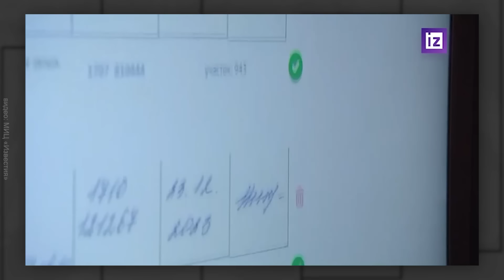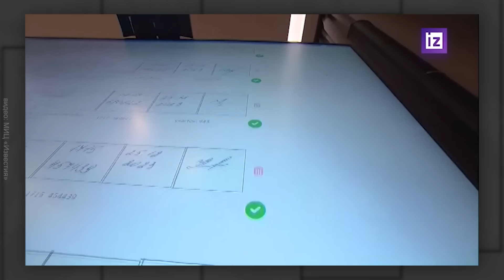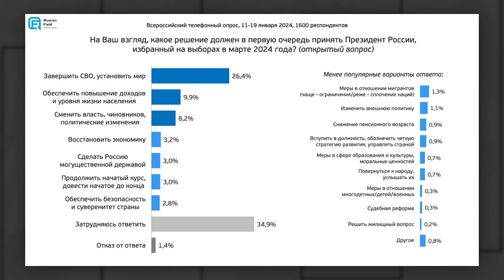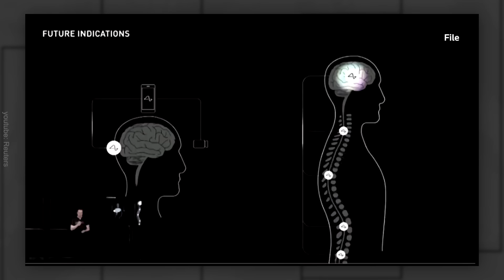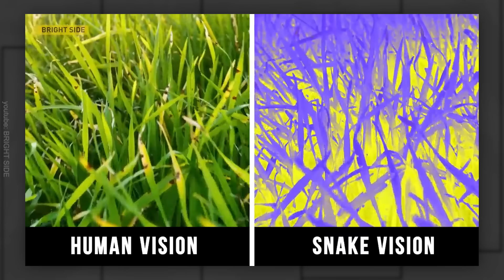ЦИК нашёл мёртвых подписантов | Чего хотят россияне от президента | Слухи об отставке Залужного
Последние новости проверки подписей, опрос Рашн Филд о предпочтениях россиян на выборах, слухи об отставке Залужного, пакет помощи от ЕС, новые иноагенты, что происходит в Техасе, чип-имплант от Илона Маска и возможность увидеть мир глазами животных — темы нового «Объектива».

00:00 ЦИК И МЁРТВЫЕ ПОДПИСАНТЫ
02:17 ЧЕГО ХОТЯТ РОССИЯНЕ
02:41 СЛУХИ ОБ ОТСТАВКЕ ЗАЛУЖНОГО
05:47 ФИНАНСОВАЯ ПОМОЩЬ УКРАИНЕ
07:10 НОВЫЕ ИНОАГЕНТЫ
07:49 ЧТО ТАМ В ТЕХАСЕ?
11:34 ЧИП ОТ МАСКА
13:06 МИР ГЛАЗАМИ ПЧЁЛ